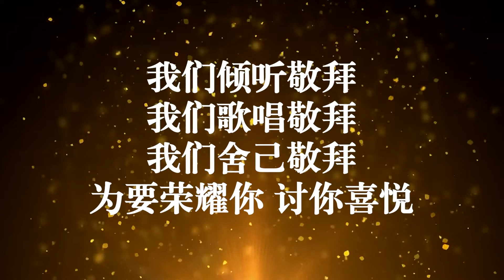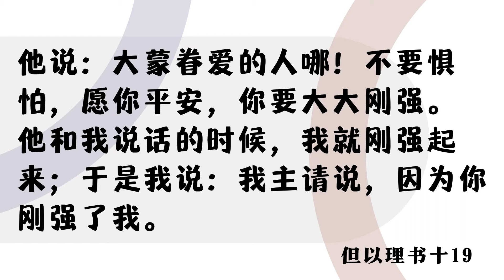2022年4月02/03日 皇后圣光教会线上崇拜 —《The Daniel Way: 回家与复兴之路 ——江仁健牧师 》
每个星期的崇拜 --- 与神与人的连接 Connected with God and people
每个星期的证道 --- 得能力的25分钟 Power 25
每个星期不间断 --- 只要有机会，就一定要来亲近神

敬拜歌曲：

Song 1
来向耶和华歌唱
词：陳琰冰 Yanbing Chen
曲：陳琰冰 Yanbing Chen

Song 2:
十字架
作词：鄭懋柔   作曲：游智婷 Sandy Yu

Song 3:
用信心宣告
词/曲 ：劉淑莉 蔣孟平 劉馥萱